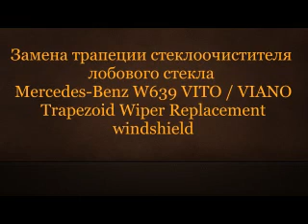Замена трапеции стеклоочистителя лобового стекла Mercedes-Benz W639 VITO / VIANO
Замена трапеции стеклоочистителя лобового стекла  Mercedes-Benz W639 VITO / VIANO Trapezoid Wiper Replacement windshieldесь
Возможно звук в видео будет удалён из-за правил сообщества Ютуб.